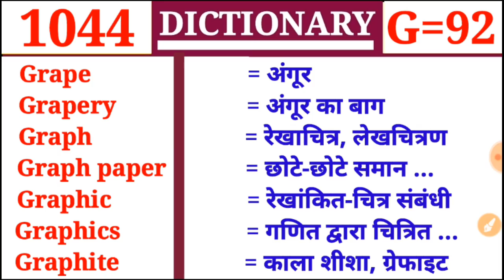Grape अंगुर Dictionary |Class 1044 |G Part 92| Vocabulary- Grapery अंगुर का बाग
Vocabulary

.G=11 से G=42) 👉 G का प्लेलिस्ट चेक करें